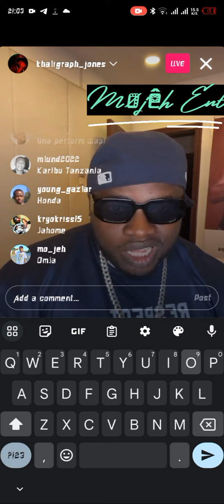Khaligraph Jones Ft Trio Mio teaser